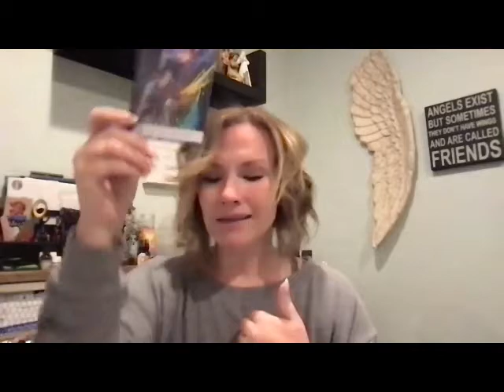MARCH 2022 ENERGY FORECAST: Forging New Paths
Here is your March 2022 Forecast! March will be very much about the beginning of the new season, and I'm channeling a very powerful rebirth season. To learn more or to book a one-on-one session, you can visit me